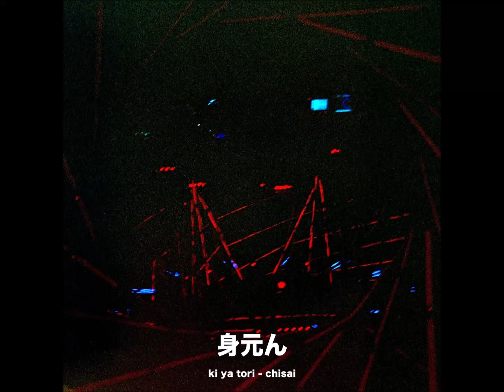Ki Ya Tori - Kumon (Original Mix)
Release Name : Chisai
Cat : MIMOTON022
Artist Name : Ki Ya Tori
Label : mimoton
Format : Digital
Genre : Electronic
Style : Minimal /Deep Tech
Release Date : 26/01/2024